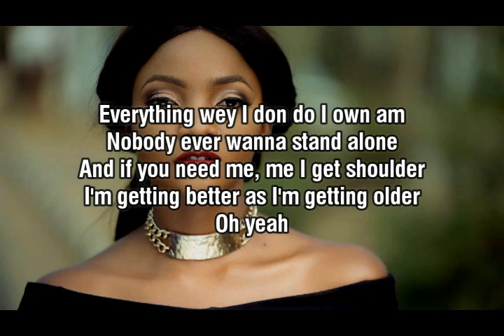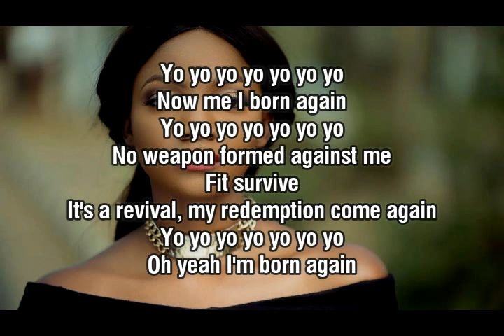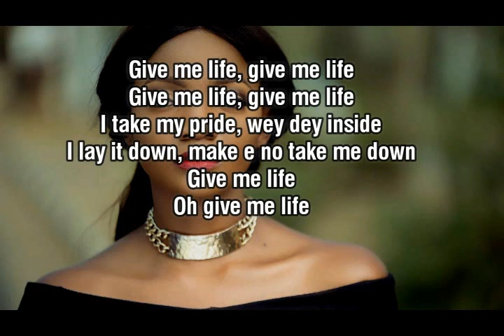Simi - Born Again (lyrics)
Born Again - Simi Lyrics

Give me life, give me life
Push your oxygen inna me pipe
Make all my enemies dey surprised
I take my pride
Wey dey inside
I lay it down
Make e no take me down
Give me life, oh give me life
(Can you see me now)

Everything wey I don do I own am
Nobody ever wanna stand alone
And if you need me, me I get shoulder
I'm getting better as I'm getting older
Oh yeah
Bad energy go far away
You no go fit to farawe
Just like the sun at the break of dawn
I pray my redemption come

Yo yo yo yo yo yo yo
Now me I born again
No weapon formed against me
Fit survive
It's a revival, my redemption come again
Oh yeah I'm born again

Mister Mister Time Keeper
Me need more time
Me I really wanna dive deeper
Spiritual mind healer
Uhh just trying to be a better me
Be a boss big letter B
Na for me, k'on se t'elomi
If I lie, call am felony
See my melody
Certainly, I'm standing my ground against all principalities
For all humanity
All is vanity ohhh

I take my pride, wey dey inside
I lay it down, make e no take me down
Give me life
Oh give me life